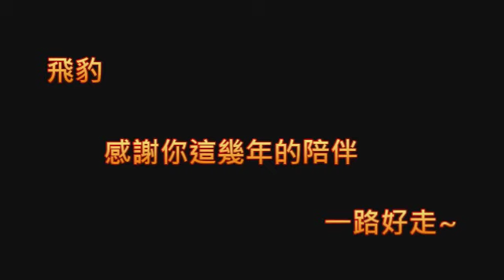永遠的飛豹-一路好走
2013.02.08 永遠的毛小孩-飛豹